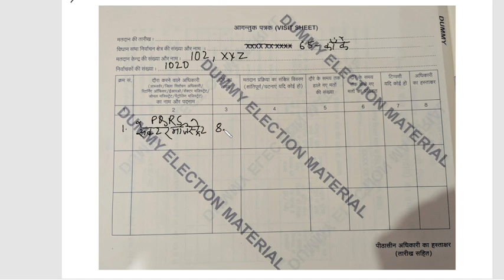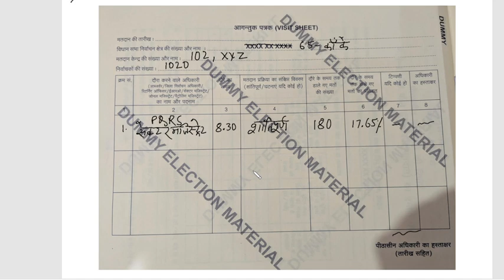VISIT SHEET कैसे भरें (ELECTION )